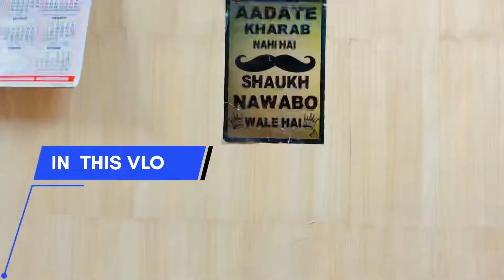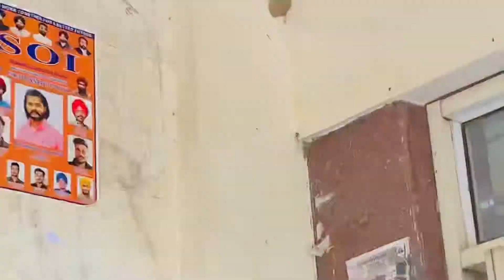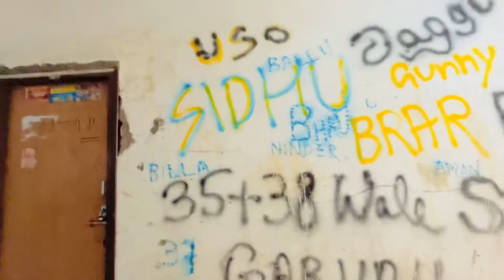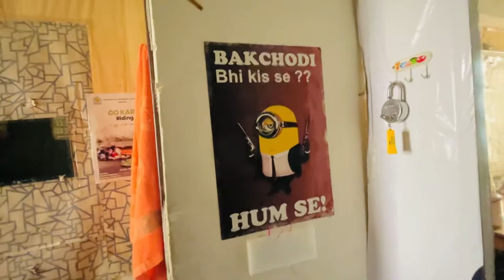DHURI TO PUNJABI UNIVERSITY PATIALA BY TRAIN || FUNNY VLOG 😂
Vloggingwithfriends